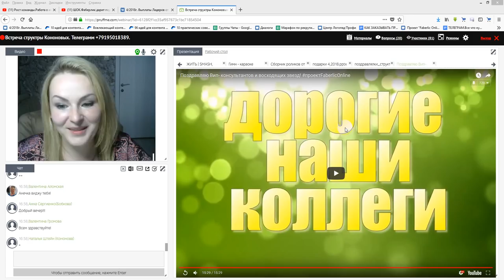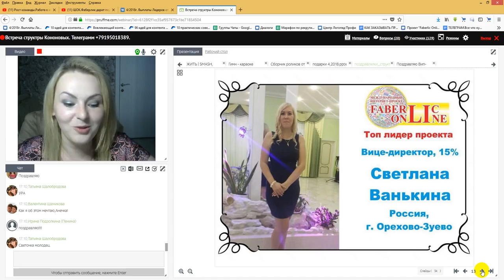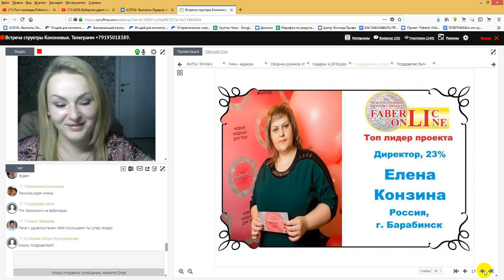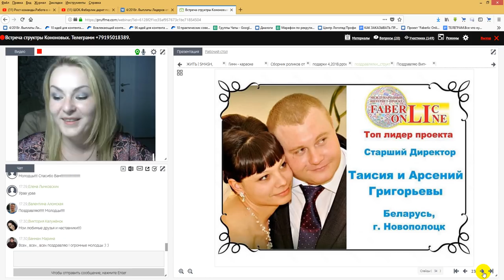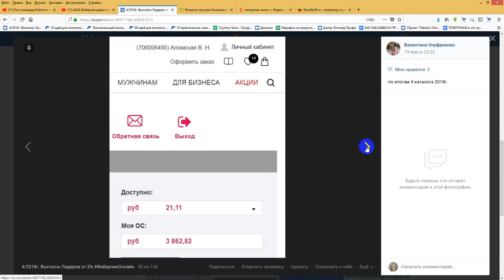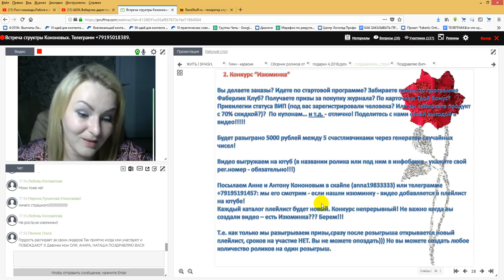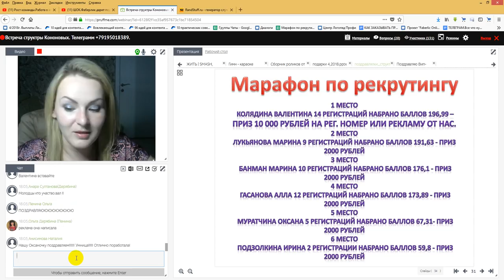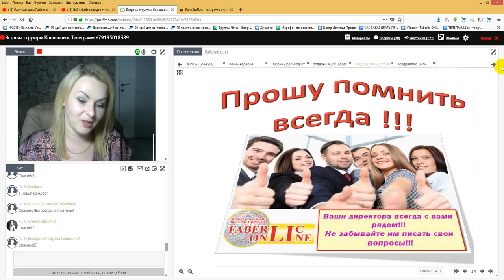Планерка. Итоги. Розыгрыши. Призы. 4-2018. Работа. Фаберлик Онлайн.